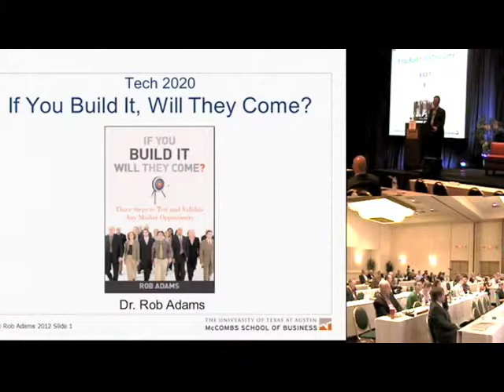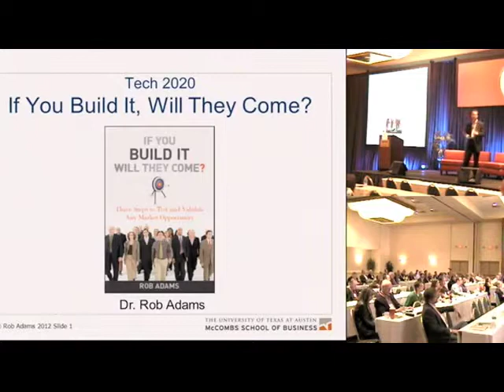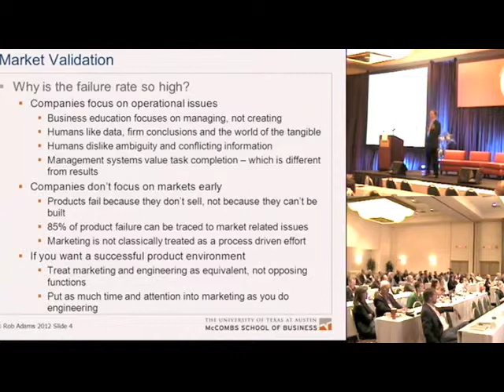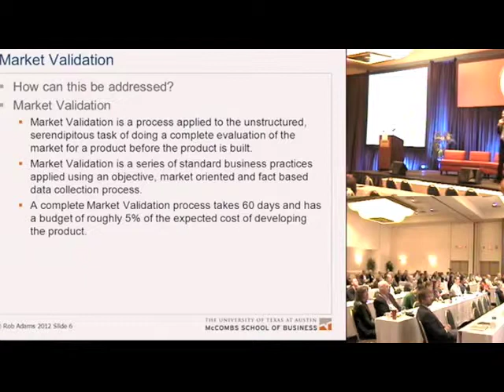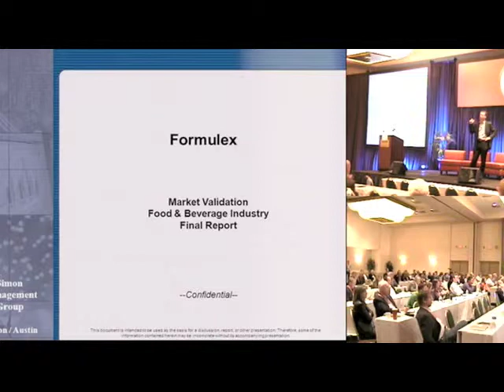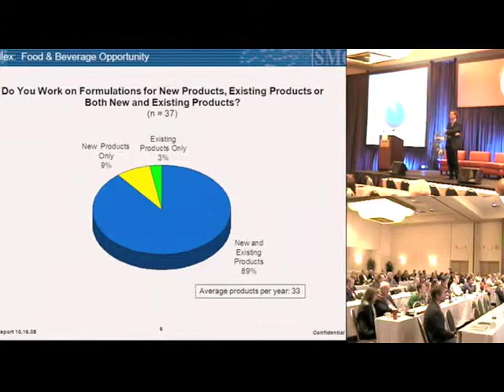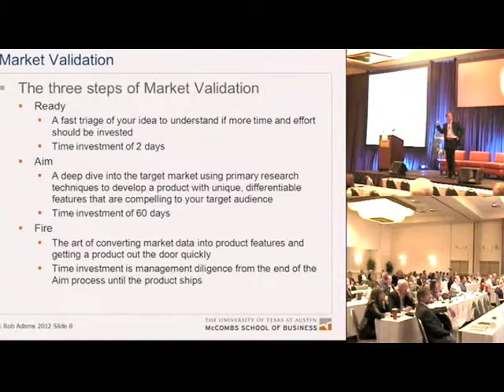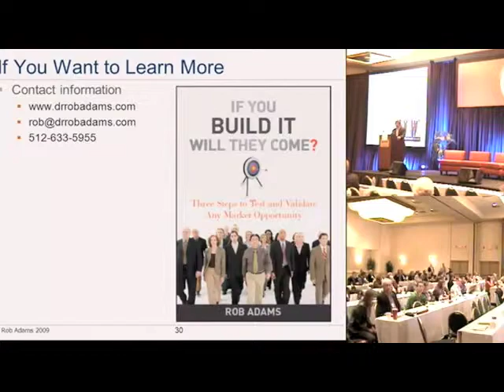"If You Build It, They Will Come?" Keynote by Dr. Rob Adams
Dr. Rob Adams presented the keynote presentation for the Entrepreneurial Imperative Conference 2012.